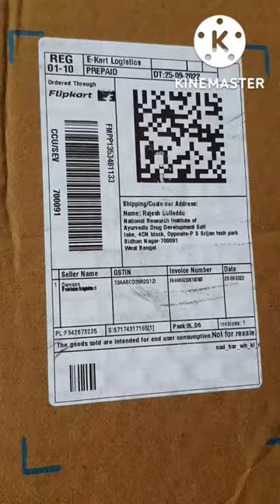Flipkart unboxing One Plus Bullets Wireless Z2 Bluetooth Headset Flipkart shorts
One Plus Bullets Wireless Z2 Bluetooth Headset (Beam Blue,  In the Ear)
1 neckband   type c cable, additional pair of eartips, user wide, warranty card
1500/-